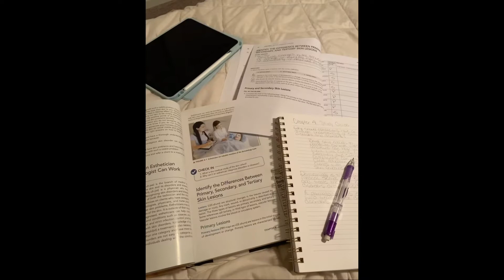Back Extractions Demo | How I Prep for School | Esthetician School Vlog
How I prepare myself for my full time job and to be a sucessful esthetician student. Also a preview of a back facial! 💜